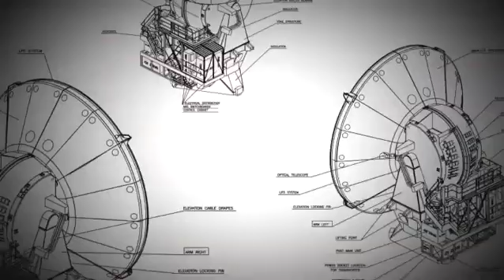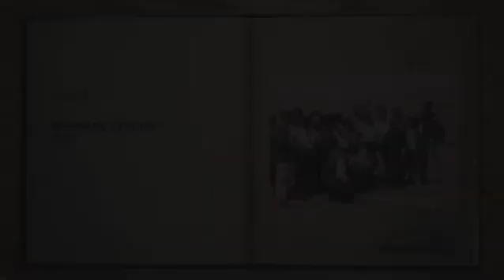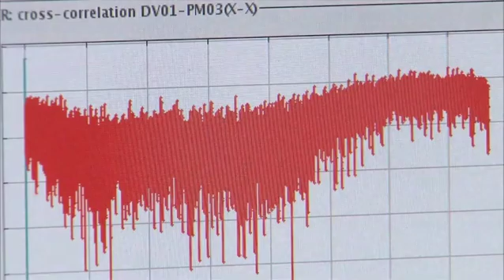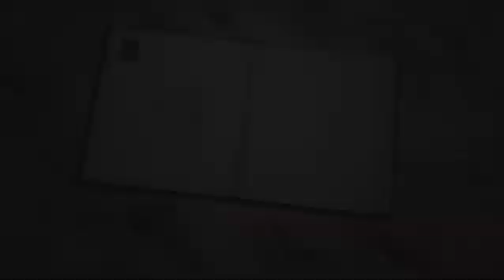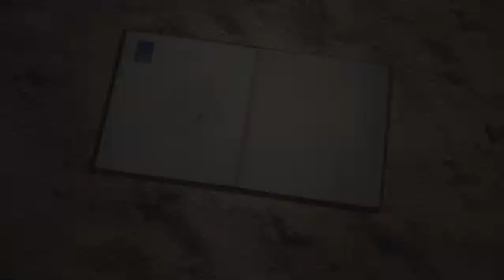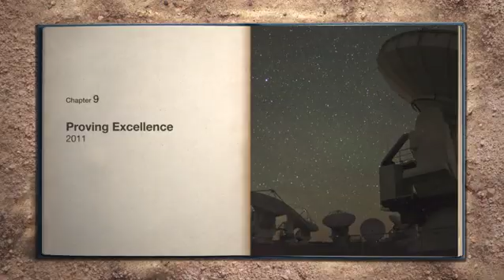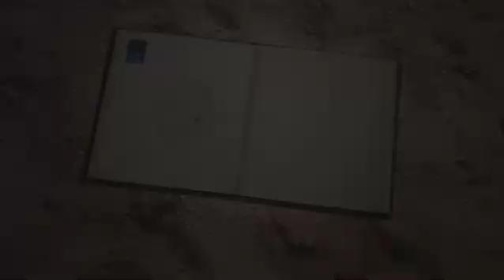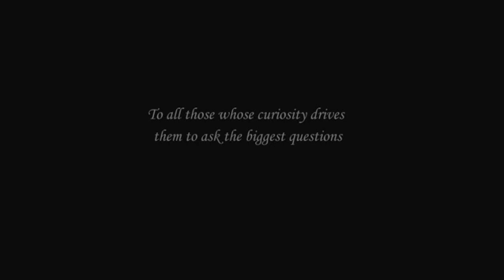The ALMA Movie - In Search of Our Cosmic Origins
This 16-minute video presents the history of ALMA from the origins of the project several decades ago to the recent first science results. Illustrated by dramatic helicopter footage, the movie takes you on a journey to the 5000-metre-high Chajnantor Plateau, where ALMA stands, in the unique environment of the Atacama Desert of Chile.

Credit: ALMA (ESO/NAOJ/NRAO)